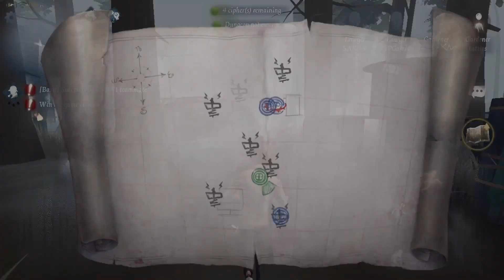Identity V - How to play Lawyer - Multiplayer Survival Game - Ios/Android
How to play Lawyer in Identity V? It is so easy but so risky! Lawyer is a type of character which is not good in escaping but he is very good in finding ciphers because he has a map! If you want to learn how to play Gardener watch the whole gameplay!